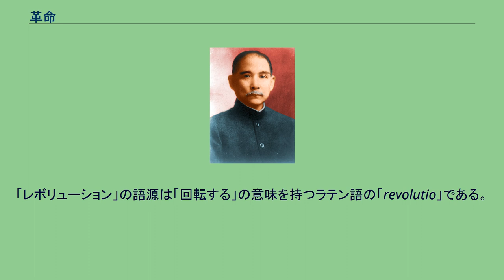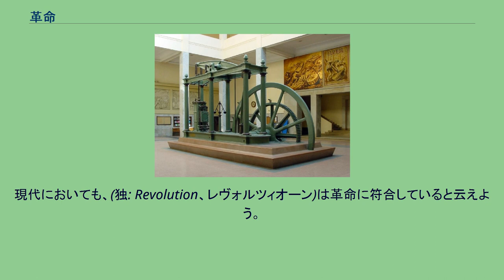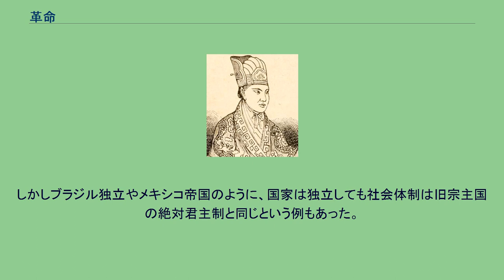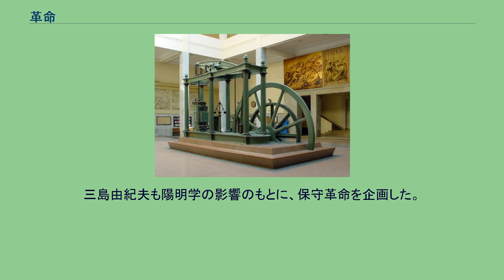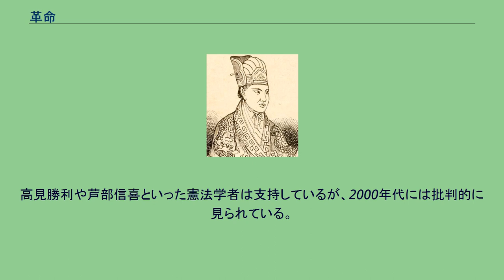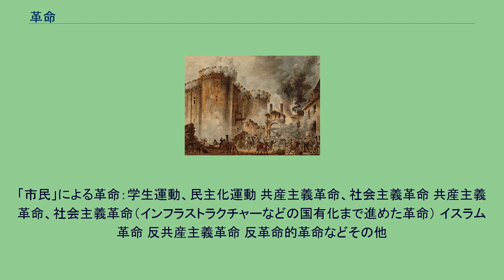革命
1688年 名誉革命のウィリアム3世の肖像画 18世紀 ジェームズ・ワットの蒸気機関。
イギリスと世界の産業革命を促進した。
1789年 フランス革命でのバスティーユ襲撃 アメリカ独立革命の指導者ジョージ・ワシントン 1911年 辛亥革命の指導者孫文 1917年 ロシア革命の指導者ウラジーミル・レーニン 革命・太平天国の乱の指導者洪秀全 革命（かくめい、（英: revolution）は、権力体制や組織構造の抜本的な社会変革あるいは技術革新などが、比較的に短期間に行われること。
対義語は守旧、反動、反革命など。
「レボリューション」の語源は「回転する」の意味を持つラテン語の「revolutio」である。
古くは天体の回転運動を示す言葉として使用され、そこから周期が元に戻ることを示すのにも使われるようになり、後には政治的変革を表わすようになった。
また漢語の「革命」の語源は「天命が改まる」の意味で、王朝交代に使用された。
革命は人類の歴史上、さまざまな方法や期間、動機となった思想によって発生した。
その分野には文化、経済、技術、社会体制、政治体制などがあり、著名な例には社会、経済変革では農業革命や産業革命、政治、体制変革ではフランス革命やロシア革命などがある。
また、革命という言葉は様々な分野概念に派生しており、何が革命で何が革命でないかの定義は学者の間で議論が続いている。
1543年にニコラウス・コペルニクスは地動説の論文「天球の回転について」を出版したが、その題名で使用された「回転」(Revolution)は天文用語から、後に政治体制の突然の変革に使用された。
この用語の政治的な最初の使用は、1688年のイギリスでのジェームズ2世からウィリアム3世への体制変革で、名誉革命と呼ばれた。
このため欧米の革命という言葉は、主に近世から近代への移行期以後の政治的な変革に使われる。
現代においても、(独: Revolution、レヴォルツィオーン)は革命に符合していると云えよう。
漢語の「革命」の語源は、天命が改まる（「命（天命）を革（あらた）める」）との意味で、古代中国では易姓革命など東洋での王朝交代一般を指す言葉であった。
中国における代表的な易姓革命は殷（商）から周への王朝交代で、殷周革命と呼ばれる。
東洋においては革命と王朝交代はほぼ同一の概念であり、西洋の革命（レボリューション）とは意味が異なるが、西洋の革命の訳語としても「革命」が使用されるようになった。
このため漢語本来の意味で用いる場合は「易姓革命」などと呼ぶようになった。
一般に革命という概念は、既存の政治秩序を変更させる政治的活動と関連しており、歴史的には1688年の名誉革命や1789年のフランス革命などの市民革命を挙げることができる。
近代以後の政治理論においては革命の概念は、古い政治秩序の破壊と新しい政治秩序の構築をもたらす動態的かつ抜本的な変革を意味している。
市民革命（ブルジョワ革命）とは、封建的な国家体制を破壊して、近代的市民社会をめざす革命を指す。
革命の主体は通常は有産市民階級つまりブルジョワジーであるためブルジョワ革命とも呼ばれる。
市民革命（ブルジョワ革命）は、一度で完了するとは限らない。
市民革命後に反動が起きて、その後再度の市民革命に至る場合が少なくない。
数え方にもよるが、イギリス、フランス、スウェーデンなどは2回、トルコは3回、スペインは4回の市民革命が発生している。
古典的な市民革命が一応完了しても、政治的経済的課題は残存する事がある。
例えば地主制が強力で小作農の貧困がひどいとか、労働者階級の貧困がひどいとか、絶対王政が倒れても別の独裁政権や全体主義政権になったとかである。
社会主義革命、イスラム革命、反共産主義革命、現代の革命、その他の革命（ファシズム化など）は、古典的な市民革命がやり残した課題の処理という側面はある。
小林良彰は、資本主義的な国民経済の担い手のための政治体制の確立という観点からは、欧米の植民地だった諸国の独立を、先進国の市民革命（ブルジョワ革命）と同等の意義を持つものとしている。
実際に植民地の独立を革命と呼ぶ例は多い。
確かにハイチやインドなどの独立では、国内の奴隷制や身分制が制度上は廃止されて近代国家が建設されている。
これらはオランダやアメリカの独立と同様に古典的な市民革命の一種と見てもいい。
しかしブラジル独立やメキシコ帝国のように、国家は独立しても社会体制は旧宗主国の絶対君主制と同じという例もあった。
これらの国は独立後に市民革命が発生している。
ま...